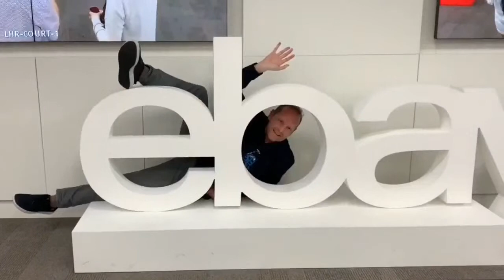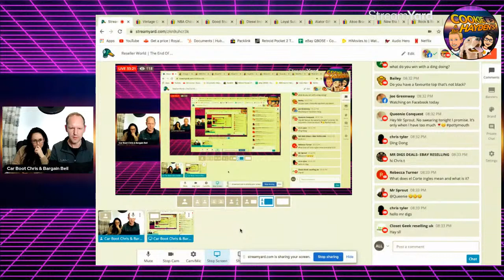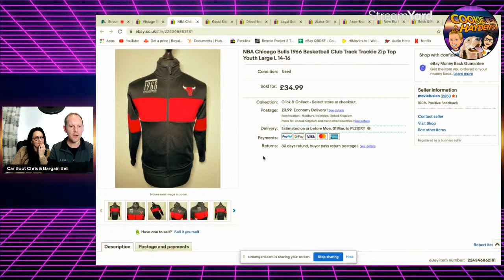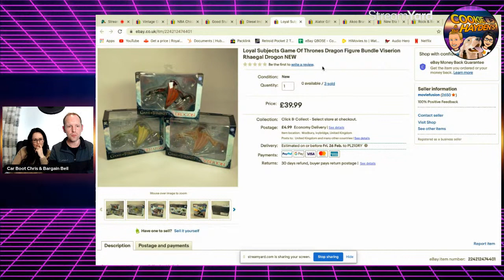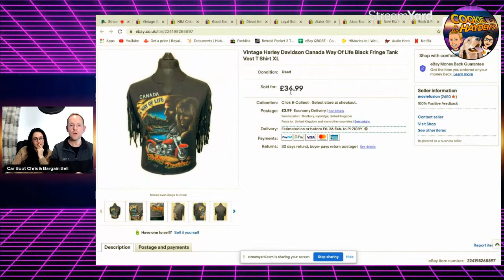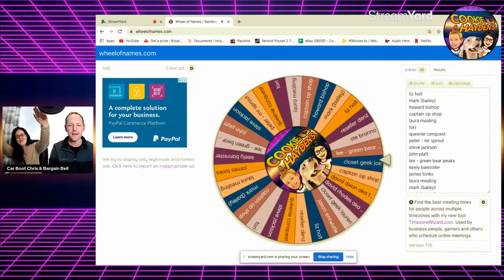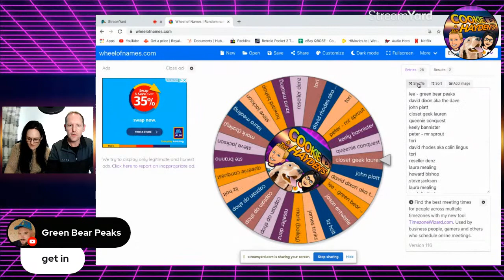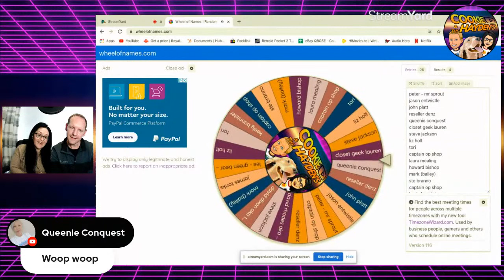Reseller World | The End Of The Month Show Show! | eBay UK Reseller 2021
Welcome back to our weekly LIVE show Reseller World! It's the end of the month show show which means fun, frolics, the BIG raffle prize draw, bell's bell and free giveaways! Oh and some reseller chat too.

PRIZE DRAW NOTE - If you wish to enter the competition as mentioned in the live show please message me on Insta or FB (links below) to make sure there are spaces available.

Show your appreciation, BUY US A DRINK and we'll send you something special in the post. Thanks for supporting the channel!